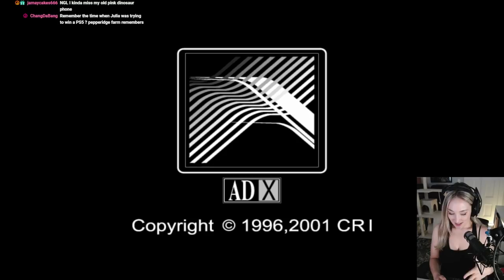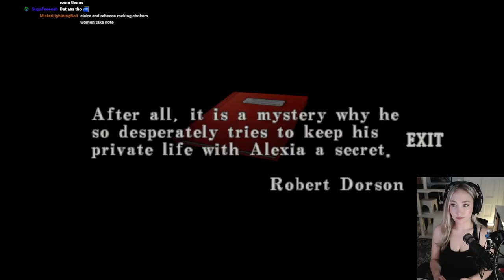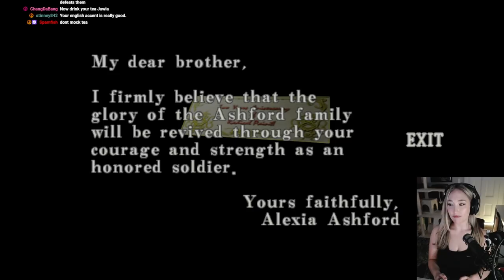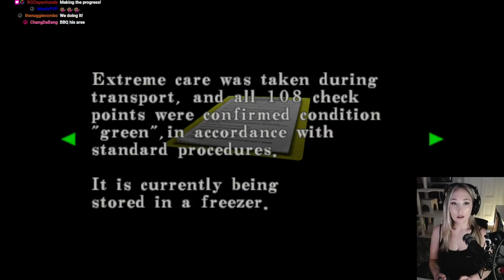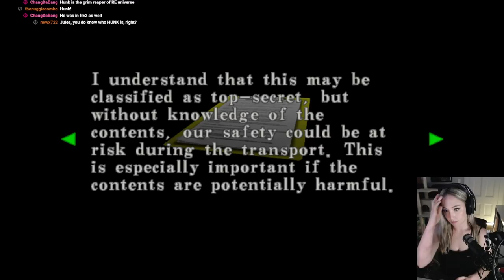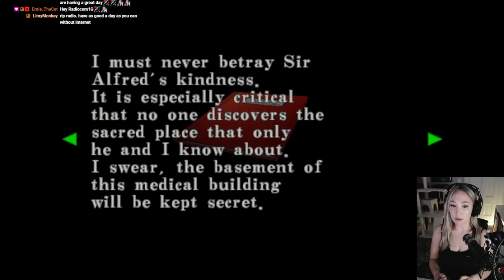First Playthrough Resident Evil Code: Veronica [PART 2]